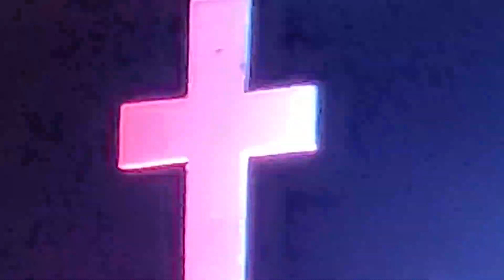Semi Christmas Celebration 2022 Dec 18 // సెమీ క్రిస్మస్ ఆరాధన // Rev. B. M. Sudhir garu